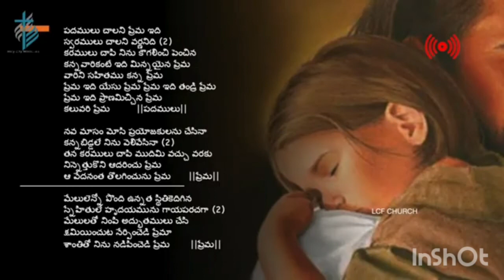పదములు చాలని ప్రేమ ఇదీ song by Dr.Betty